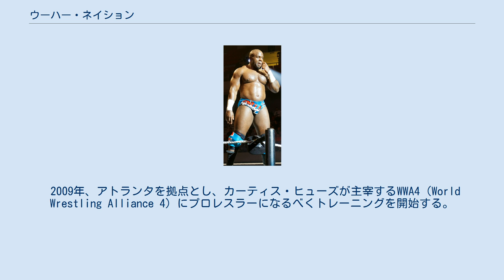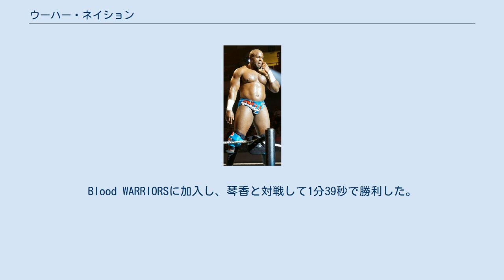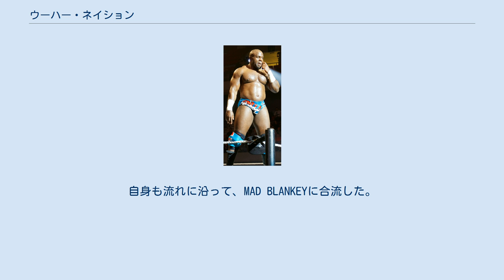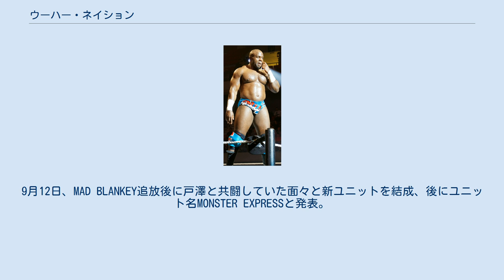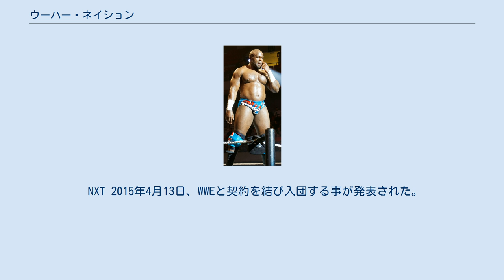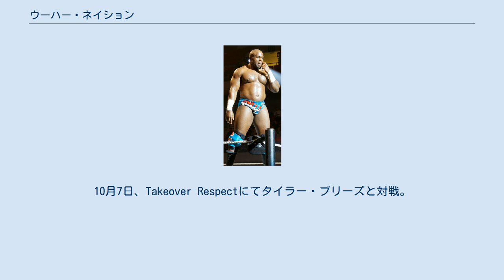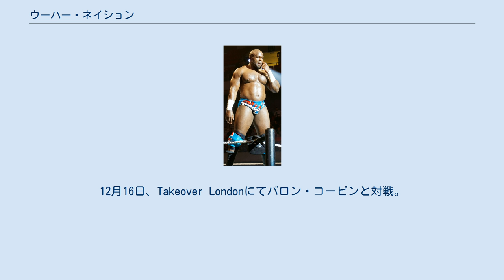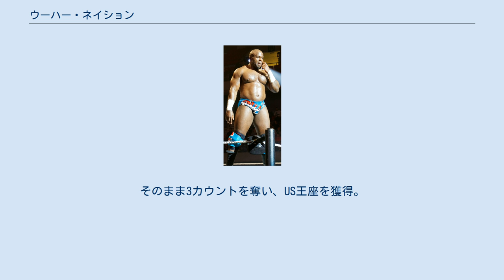ウーハー・ネイション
セス・ウーハー（Sesugh Uhaa、1987年8月25日 - ）は、アメリカ合衆国のプロレスラー。
カリフォルニア州サクラメント出身。
現在はアポロ・クルーズ（Apollo Crews）のリングネームでWWEに所属。
 幼少時からプロレスが好きであり、プロレスラーになるべく高校時代にはウェイト・トレーニングに励む。
インディー時代に使用していたリングネームであるウーハー・ネイションはウェイトトレーニングのコーチにつけられたニックネームである。
 2009年、アトランタを拠点とし、カーティス・ヒューズが主宰するWWA4（World Wrestling Alliance 4）にプロレスラーになるべくトレーニングを開始する。
そして8月17日、ウーハー・ネイション（Uhaa Nation ）のリングネームでデビューを果たす。
デビュー後、アラバマ州を拠点とするGCW（Great Championship Wrestling）やNWA加盟団体であるNWAアナーキー（NWA Anarchy）に参戦。
 2011年9月、DRAGON GATE USAのトライアウトに参加。
DRAGON GATE USAだけではなく、DRAGON GATE、EVOLVE、FIP（Full Impact Pro）にも出場できる契約を交わした。
同月9日、DRAGON GATE USAに出場し、アーロン・ドラヴェンと対戦して勝利した。
同月11日、DRAGON GATE USAのPPVであるWay of the Ronin 2011の第にてファサード、フリップ・ケンドリック、シュガー・ダンカートンの4wayマッチを行い勝利。
10月29日、FIPにてFIPフロリダヘリテイジ王座を保持するジェイク・マニングに勝利してベルトを奪取した。
11月30日、初来日を果たしDRAGON GATEに参戦。
Blood WARRIORSに加入し、琴香と対戦して1分39秒で勝利した。
 2012年、DRAGON GATEにてBlood WARRIORSの中で内紛が起こり、戸澤アキラがCIMAをはじめ、様々な選手をBlood WARRIORSから追放。
残った新世代の選手でMAD BLANKEYを結成。
自身も流れに沿って、MAD BLANKEYに合流した。
 2013年3月2日、BxBハルクとのタッグで望月成晃とドン・フジイのタッグからオープン・ザ・ツインゲート統一タッグ王座を奪取。
8月30日、神戸大会にて「MAD BLANKEY vs 戸澤」の一環として戸澤陽とのシングルが組まれるも「ベストフレンドとは戦えない」と試合を拒否。
ここで戸澤と共闘することを選択したウーハーはMAD BLANKEYから追放になった。
9月12日、MAD BLANKEY追放後に戸澤と共闘していた面々と新ユニットを結成、後にユニット名MONSTER EXPRESSと発表。
 2014年1月12日、EVOLVE 27にてオープン・ザ・フリーダムゲート王座を保持するジョニー・ガルガノに挑戦。
試合は一進一退の状況が続くが最後にはガルガノよりガルガノ・エスケープを極められてからSTFを繋がれると逃げられなくなりギブアップ負けとなった。
3月6日、DRAGON GATEにてオープン・ザ・ドリームゲート王座を保持するリコシェに史上初の外国人選手同士の王座戦を行う。
試合は27分に及ぶ長期戦となるが最後にはリコシェからベナドリラーを喰らい敗戦した。
11月29日、イングランドにて行われたROHとPCW（Preston City Wrestling）合同によるイベント、Supershow of HonorにてPCW王座を保持するクリス・マスターズ、ダン・マスティフと3wayエリミネーションマッチでの王座戦を行い勝利し、ベルトを奪取した。
 2015年3月1日、DRAGON GATEにてオープン・ザ・ドリームゲート王座を保持するBxBハルクに挑戦。
終盤にはウーハーコンビネーションを狙うも、スタンディング・シューテング・スタープレスを回避されるとファーストフラッシュの連発を喰らい敗戦した。
試合後、マイクパフォーマンスでDRAGON GATEから卒業する事を発表。
全ユニットを呼び...